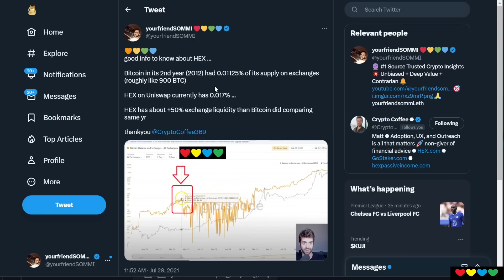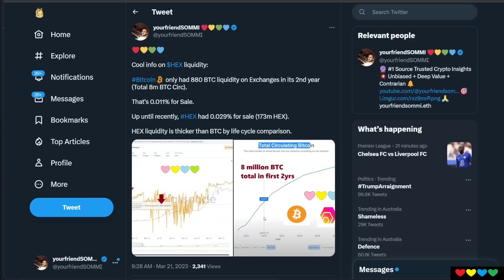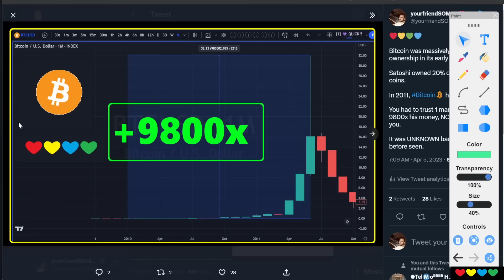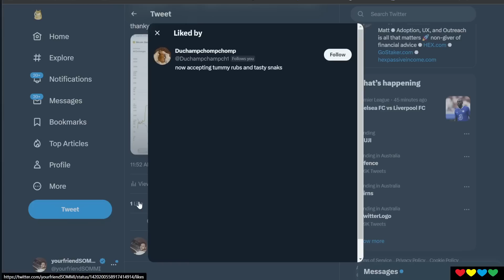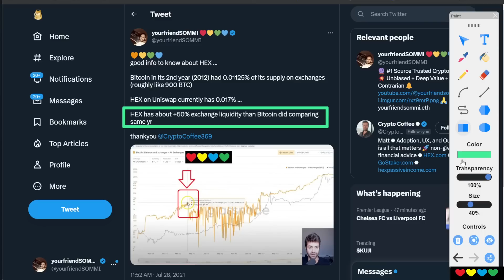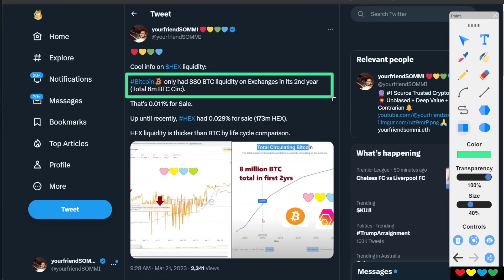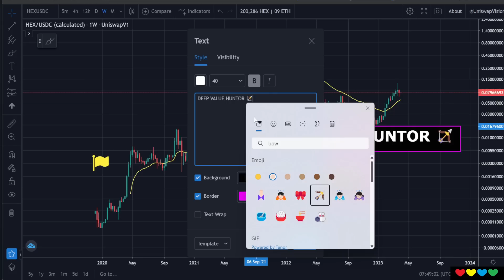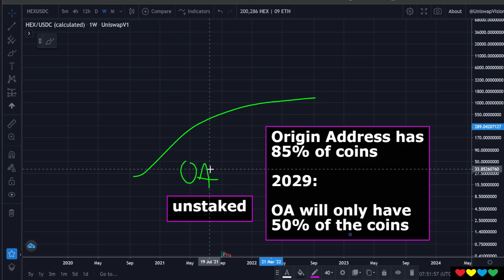Bitcoin & HEX: The Centralization Myth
Timestamps

00:00 Bitcoin early liquidity
03:00 Bitcoin did 9800x with Centralization
06:00 Satoshi owns 1 million BTC
10:00 Mr Coffee and Early Liquidity
13:30 George Washington
15:50 Decentralization Status
19:00 Origin Address will get diluted like Satoshi